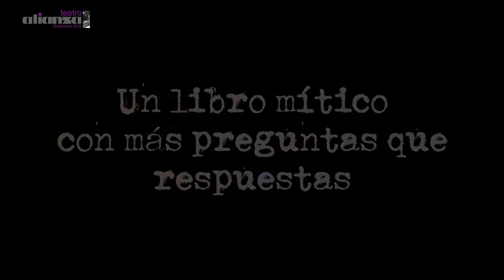¿Adónde van los patos en invierno? (Trailer)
Funciones: Viernes 21:00 hs.